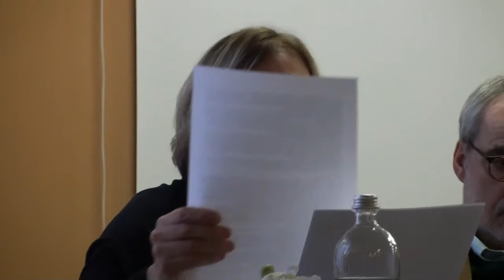Convegno S.I.P.P. del 1-2 Dicembre 2017. Secondo intervento della Dott.ssa Silvia Grasso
Convegno Nazionale "Psicoterapia Psicoanalitica contemporaneità e percorsi di sviluppo" tenutosi nei giorni 1 e 2 Dicembre 2017 a Roma. Evento organizzato dalla S.I.P.P. con il patrocinio dell'Ordine Nazionale degli Psicologi e l'Ordine dei Medici di Roma. Intervento della Dott.ssa Silvia Grasso, membro del Comitato Esecutivo della S.I.P.P., "Intercettare l'inconscio nel setting contemporaneo" . Un ringraziamento speciale va al Prof. Gianluca Biggio, la Prof.ssa Chiara Nicolini, a tutto il comitato scientifico ed ai relatori che hanno partecipato al convegno. Si ringrazia anche il Segretario della società Paolo Benvenuti per la realizzazione delle riprese.